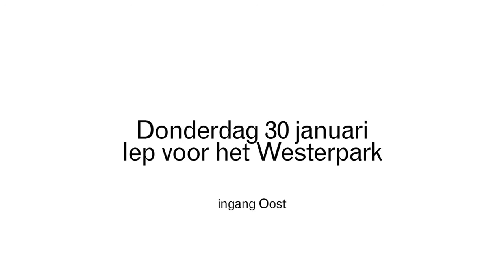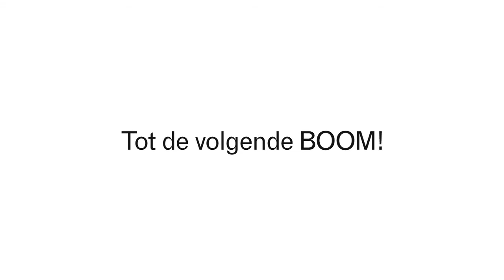BOOM! Amsterdam is een opera - 30 januari | 1 wens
Op 30 januari was de One Minute Opera in het Westerpark (ingang oost). Volgende week is de One Minute te zien op de Bos en Lommerweg.